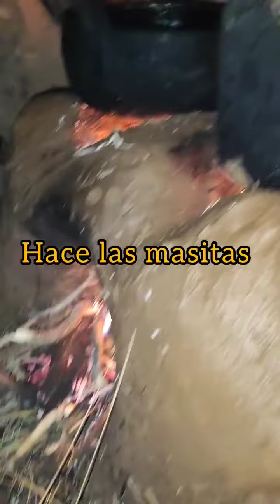Una noche sin luz